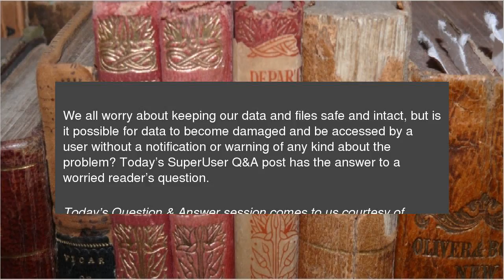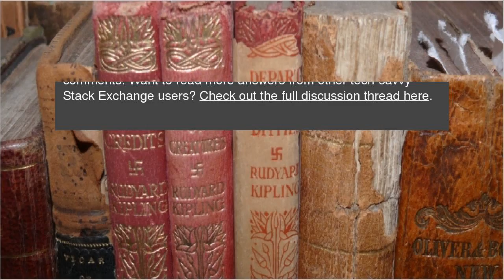Can Data on Hard Drives Degrade Without a Warning About the Damage?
We all worry about keeping our data and files safe and intact, but is it possible for data to become damaged and be accessed by a user without a notification or warning of any kind about the problem? Today’s SuperUser Q&amp;A post has the answer to a worried reader’s question. Can Data on Hard Drives Degrade Without a Warning About the Damage?